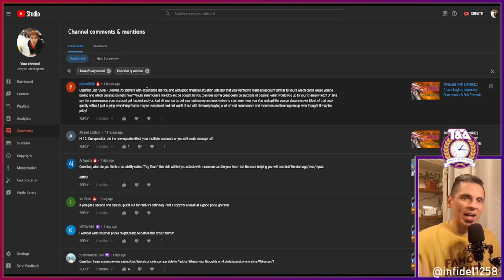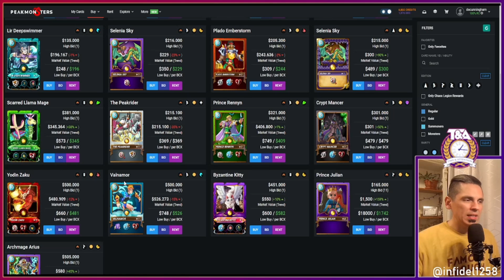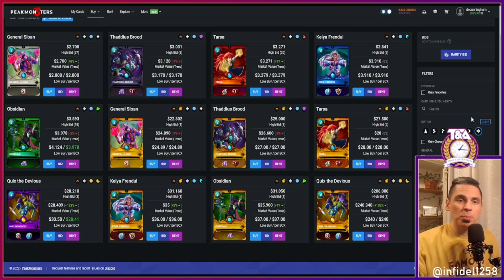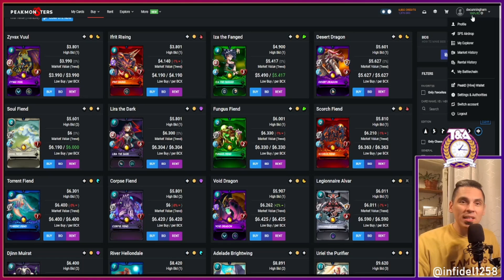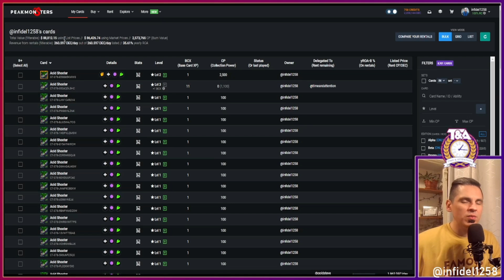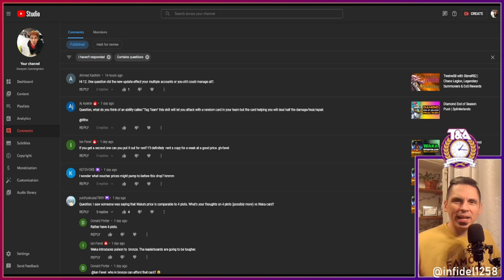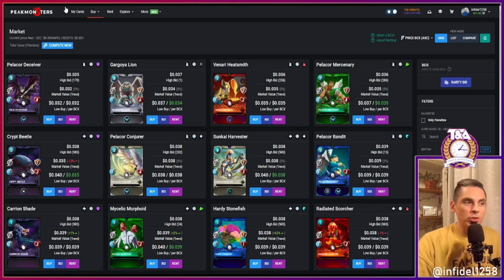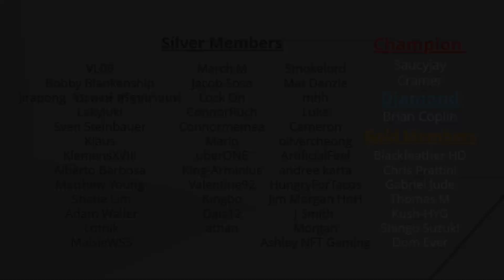Getting Started Today: LAND or CARDS? | Splinterlands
In this video we answer two questions from the comments. First if you were starting today, what cards would you buy and why. And second, if you were just in Silver or Gold, would you consider buying Waka Spiritblade, or instead buy four plots of Land?

I think these two questions are connected because they both answer the question, how can I stretch investment, positioning myself to extract max rewards for my investment dollar.

Ethereum: 0x9e805A40E5d4C831b63d94E2603b5E3F436C0250
Bitcoin: bc1qk0v6n7uyr75fg528xew58ddqdy7k5tf2w7a0zk
XRP: r4sThPjjPRPnzTgARFEwmS2KC6ua9sD8Qd